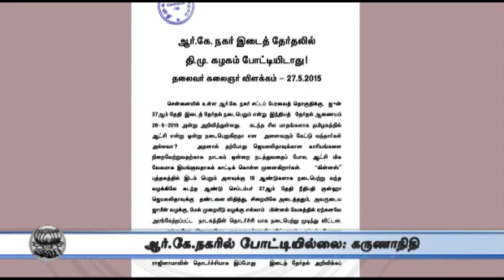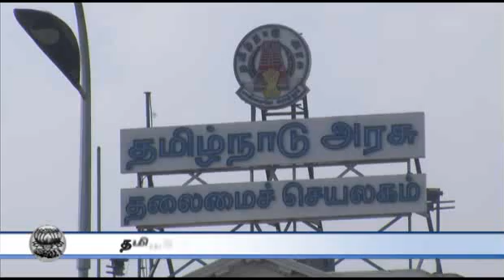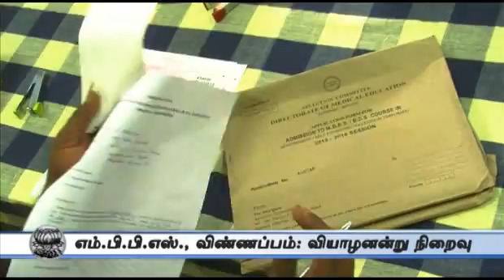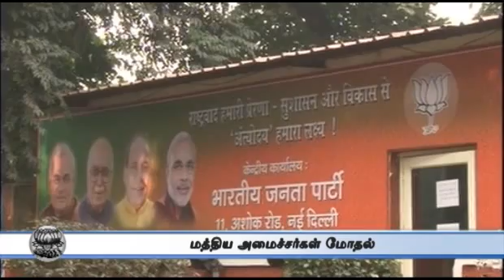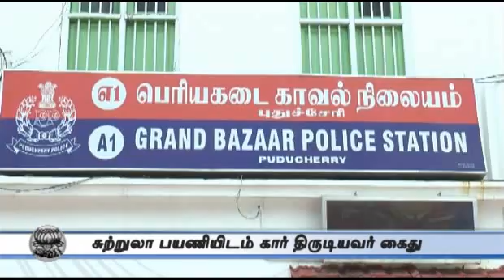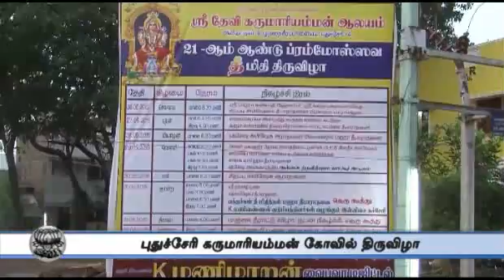2 PM Roundup May 27th 2015 Tamil Video News